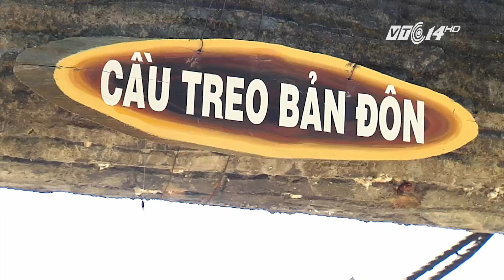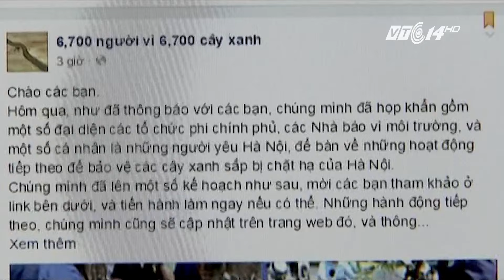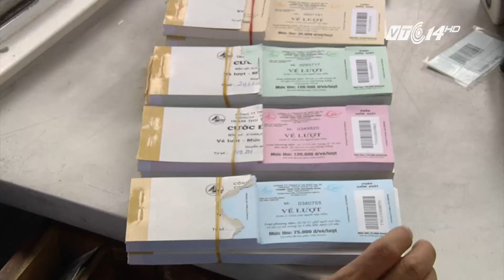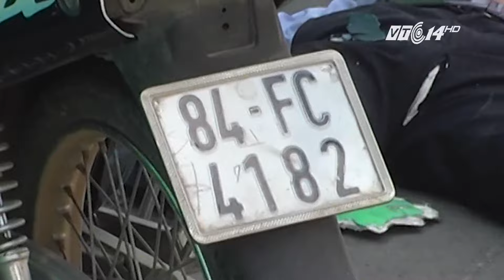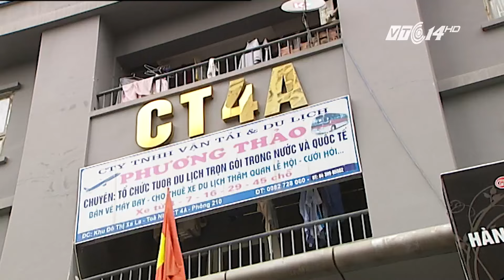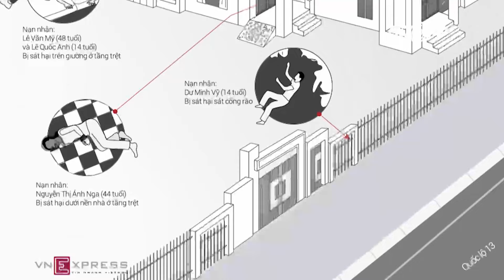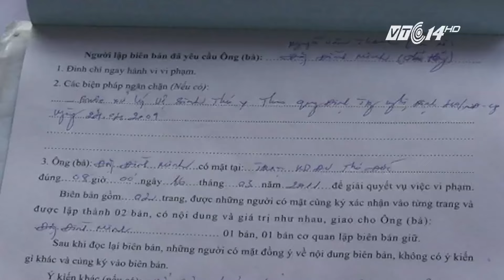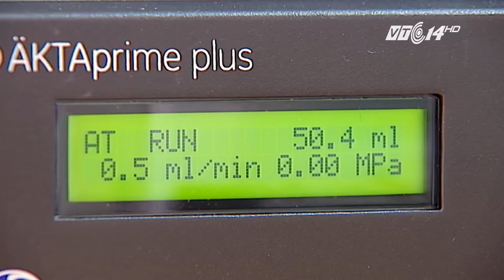(VTC14)_2015 - Bức tranh nhiều mảng tối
(VTC14) - Năm 2015 là năm mà hiện tượng Elnino phát huy tác dụng mạnh mẽ, kỷ lục trong năm vừa qua. Theo các chuyên gia khí tượng thủy văn, hiện tượng Elnino mạnh mẽ nhất trong vòng 60 năm qua đã khiến cho biển Đông ít bão hơn, nắng nóng xuất hiện giữa mùa đông. Hiện tượng Elnino cũng hình thành nên những điểm mưa dị thường, đột biến trong những năm Elnino mạnh. Có thể nói, năm 2015 là năm của những kỷ lục về thiên tai tại Việt Nam...